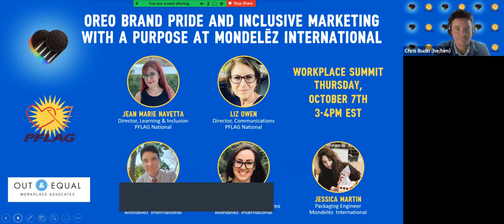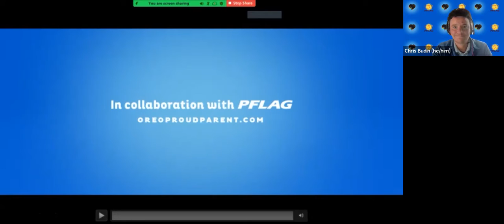OREO Brand Pride and Inclusive Marketing with a Purpose at Mondelēz International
OREO Brand is Proud to partner up with PFLAG for the second consecutive year to be visible, speak up in support of and stand behind LGBTQ+ youth and their families (biological or chosen), elevating Queer voices while creating playful moments of acceptance through education and a bonus giveaway of limited edition OREOiD for PFLAG boxes

Mondelēz and PFLAG: Together we created the Proud Parent Campaign, a long-term initiative designed to support PFLAG’s important mission and shine a spotlight on the powerful impact love & acceptance can have on LGBTQIA+ youth.  OREO is committed to fostering inclusivity and championing the idea that, collectively, we can help make the world more accepting, affirming, and compassionate place where all families belong.